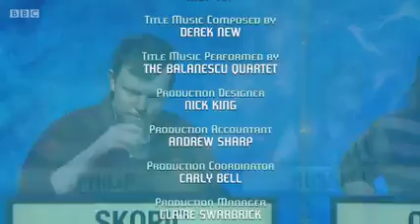University Challenge S51E21 Reading v Dundee